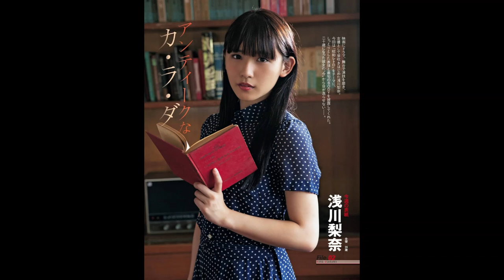Nana Asakawa Photo Gallery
Nana Asakawa Best Photo Gallery !!